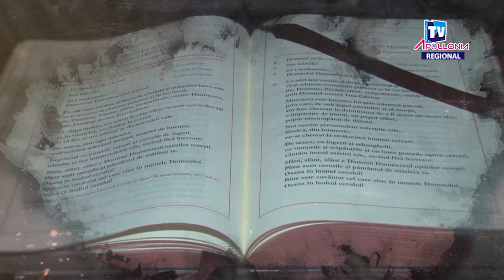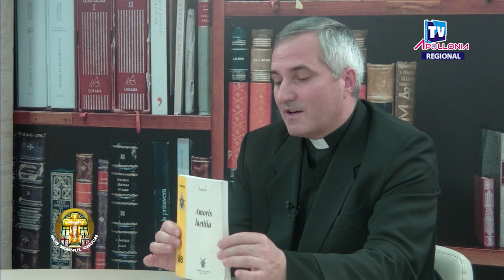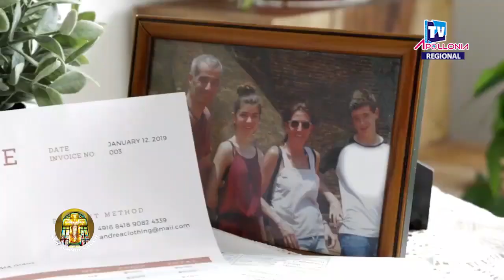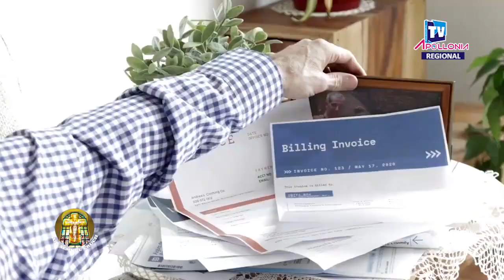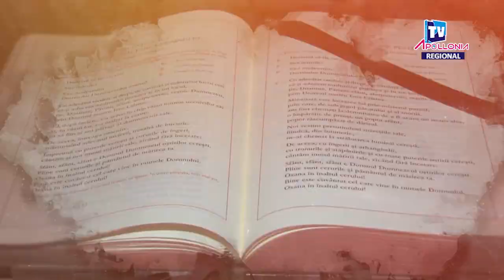Apollonia TV: "Sub semnul crucii" - "Anul Special Familia Amoris Laetitia" (15 martie 2021)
Apollonia TV: Emisiunea "Sub semnul crucii", ediţia "Anul Special Familia Amoris Laetitia" (15 martie 2021)
Invitații emisiunii: pr. Felician Tiba şi Eugenia Dămătar